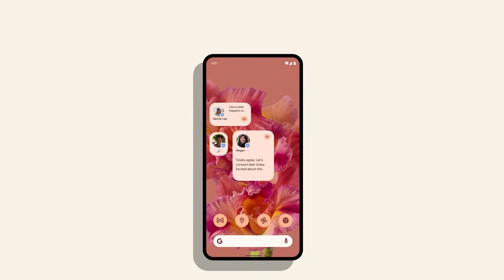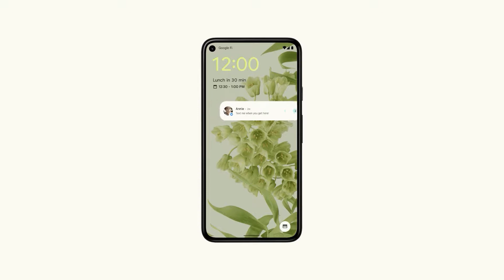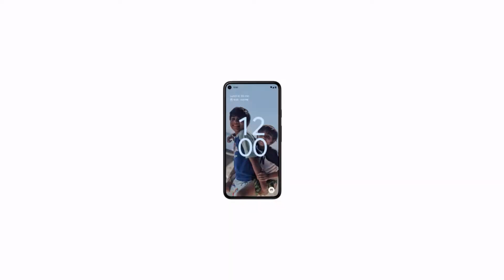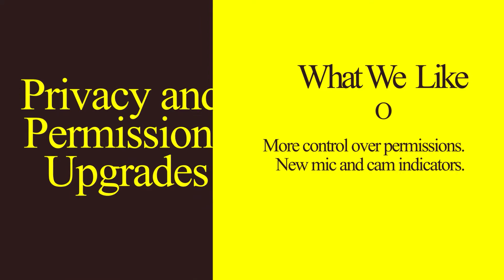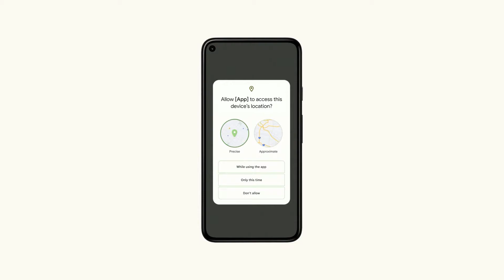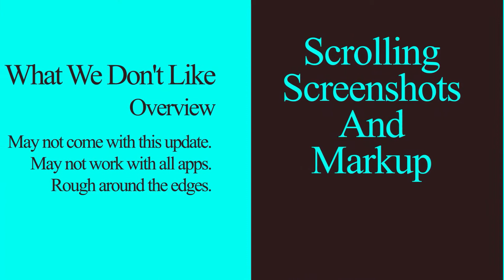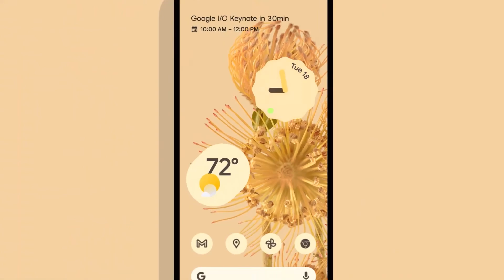10 Best Features of Android 12 || Android 12's launch Date, features & highlights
Android 12 OS is coming, and with it, Google's upcoming operating system is getting a facelift. The Beta version of the Android 12 is accessible at this moment! Other than some great visual overhauls, there are numerous new highlights of this OS. Android 12's launch Date, features & highlights, and supported devices. While not the entirety of the new features & highlights have been uncovered, and there might be handfuls more, these are the 10 best features of Android 12.

00:00 Logo & Intro & Overview
00:24 Introduction
01:04 Visual Overhaul and Material You
01:45 Color Extraction
02:42 Quick Tiles
03:43 Privacy and Permissions Upgrades
04:36 Android Private Compute Core
05:23 New Notifications
06:09 One-Handed Mode
06:51 Android Runtime
07:47 Scrolling Screenshots and Markup
08:40 New Widgets
09:28 End